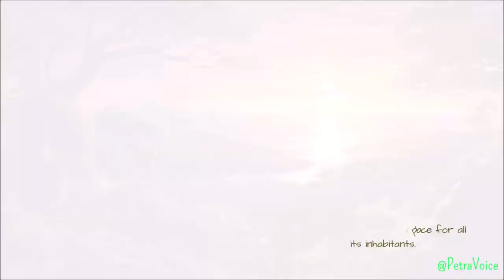OLLIE the Wise ORANGUTAN short story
A friendly Orangutan wants to help other animals in the forest.